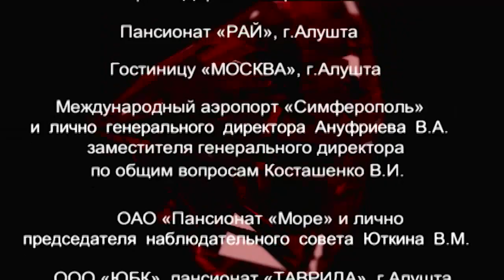Ангел-хранитель. Сериал. 73 Серия. StarMedia. Мелодрама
Столичный бизнесмен Григорий приезжает в город своего детства с женой Еленой и сыном от первого брака. По приезду их встречает новость о смерти отца Григория, известного коллекционера и искусствоведа. Однако вместо подозрительных обстоятельств отцовской смерти Григория больше заботят перспективы богатого наследства. Он решает продать особняк, в котором долгие годы жил отец, но случайно узнаёт, что там спрятаны дорогие картины и драгоценности. Спустя какое-то время Григорий уезжает, и Елена остается в особняке одна. Опасаясь за свою жизнь, женщина нанимает в качестве телохранителя бывшего известного боксёра Ивана Круглова.

Формат: сериал
Жанр: мелодрама
Год производства: 2007
Хронометраж: 254x42 минут
Режиссер: Бата Недич
Сценарий: Виктория Держицкая, Иван Угоров, Белла Прибылова, Валентина Шевяхова
Оператор-постановщик: Денис Чернышев
Композитор: Евгений Зайцев
Продюсеры: Юрий Минзянов, Влад Ряшин
В ролях: Повереннова Дарья, Руденко Анатолий, Голуб Марина, Жанна Эппле, Панин Алексей, Долинский Владимир, Демченко Владислав

Смотреть онлайн бесплатно "Ангел-хранитель"